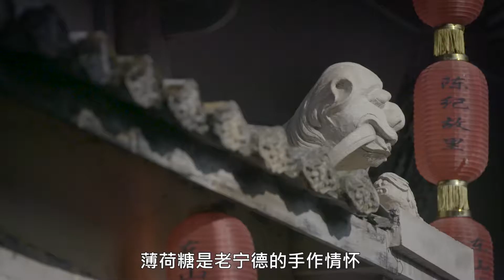福建傳統手藝——薄荷糖童年技藝。